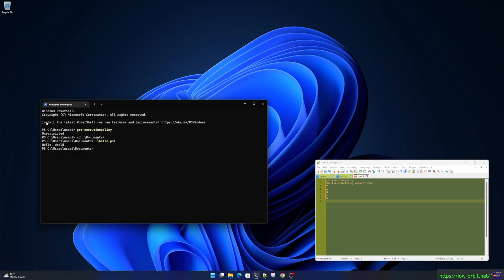PowerShell - Script Execution Policy - Fix